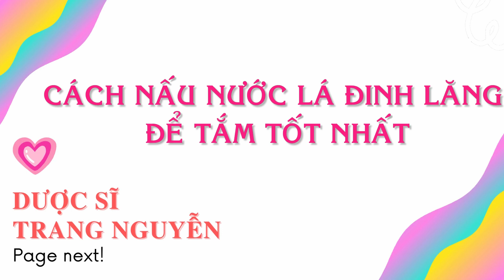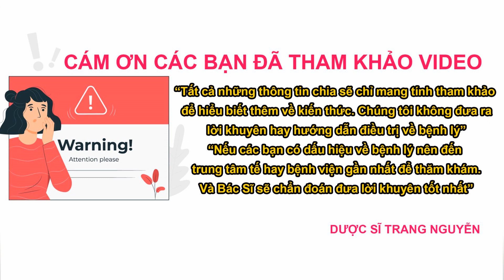Tắm nước lá đinh lăng có tác dụng chữa bệnh gì cho sức khỏe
Tìm hiểu việc tắm nước lá đinh lăng có tác dụng chữa bệnh gì cho sức khỏe

Nội dung video:"Tác dụng khi tắm lá đinh lăng"

00:49 Những tác dụng khi sử dụng lá đinh lăng để tắm

05:06 Nên chọn lá đinh lăng tươi hay khô để tắm

08:11 Cách nấu nước lá đinh lăng tắm tốt nhất

14:05 Cần lưu ý những gì khi sử dụng nước lá đinh lăng

Cám ơn các bạn đã quan tâm theo dõi video của Trang, đừng quên like share cho người thân của mình những thông tin về việc tắm nước lá đinh lăng có tác dụng chữa bệnh gì cho sức khỏe nhé. Nhấn follow để nhận được nhiều video bổ ích sớm nhất từ Trang.